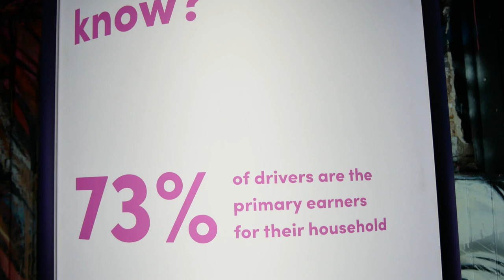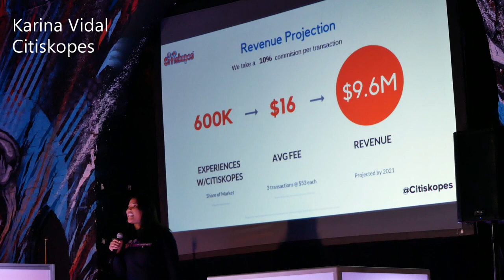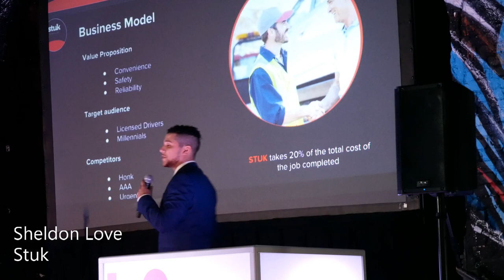Lyft goes Shark Tank!! We Cover the FIRST EVER Lyft Pitch event!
We went to Washington, DC for the first ever Lyft Pitch event. 8 finalists in the DC/Maryland/VA areas are pitching their business ideas in front of a panel of judges, and the winners will walk away with $30k in prizes. We cover the businesses pitched here - plus, who ended up winning first, second and third prizes!